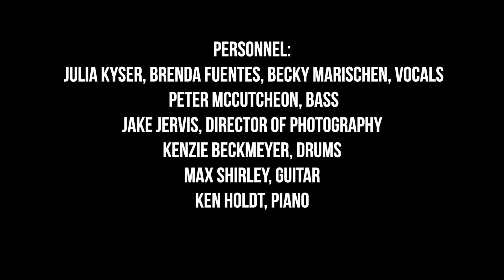You Reign Lyric Video (MercyMe)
"You Reign. " Words and music by Barry Graul | Bart Millard | Steven Curtis Chapman.

Simpleville Music (Fair Trade Music Publishing [c/o Essential Music Publishing LLC]) |
Wet As A Fish Music (Fair Trade Music Publishing [c/o Essential Music Publishing LLC]).  | CCLI Song # 5138292 | CCLI License # 525797 | Streaming License # 2356249.

Personnel: Julia Kyser, Brenda Fuentes, Becky Marischen, vocals | Peter McCutcheon, bass | Jake Jervis, director of photography | Kenzie Beckmeyer, drums | Max Shirley, guitar | Alex Jowanovitz, titling and lyrics | Ken Holdt, piano